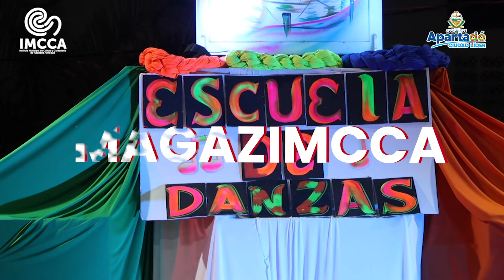MAGAZIMCCA Programa 15 - Muestra Creativa de Danza - IMCCA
Hoy en nuestro MAGAZIMCCA tendremos al equipo de la Escuela Social de Danza con quienes hablaremos de sus procesos de formación y veremos imágenes de los resultados finales de los mismos.